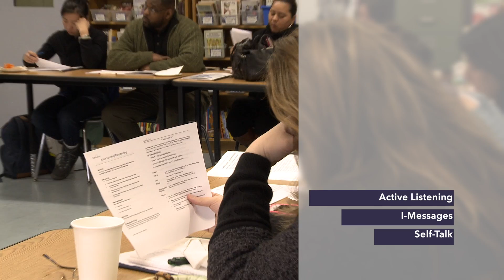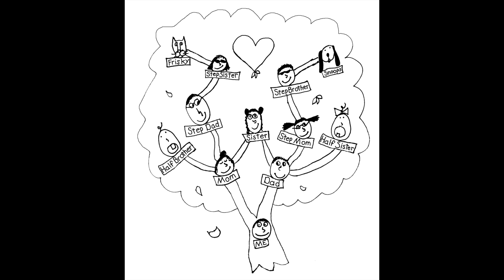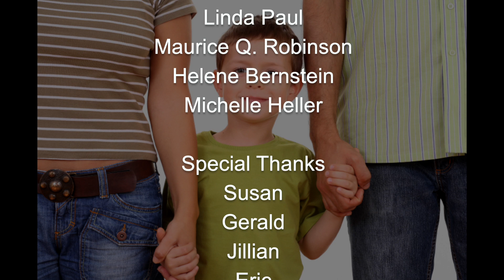How FamilyKind Can Help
FamilyKind empowers ALL Kinds of families to achieve a kinder and more civil outcome through the challenging process of separation and divorce.